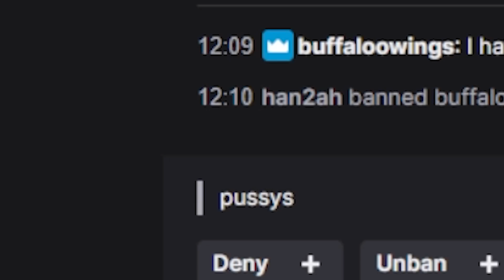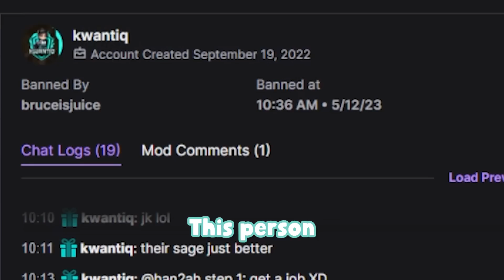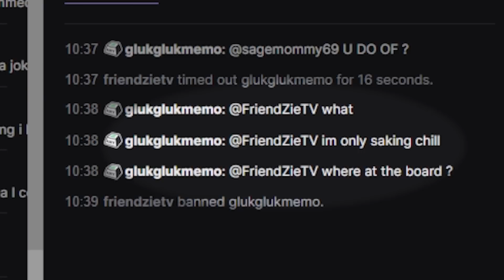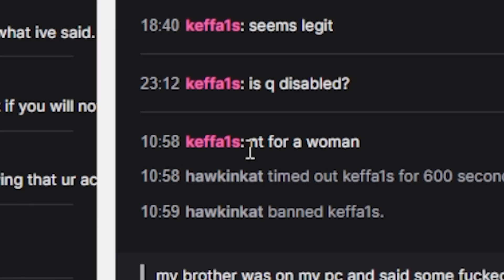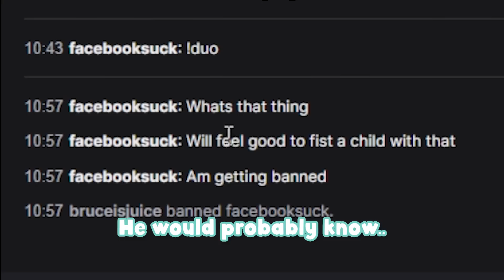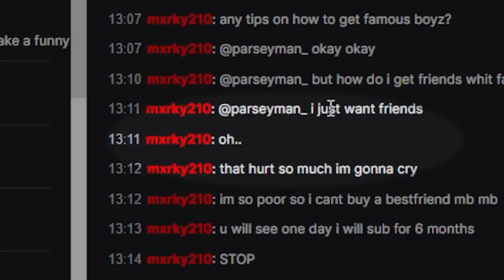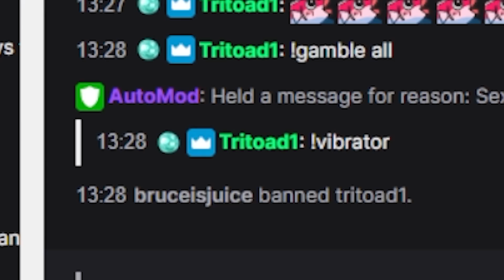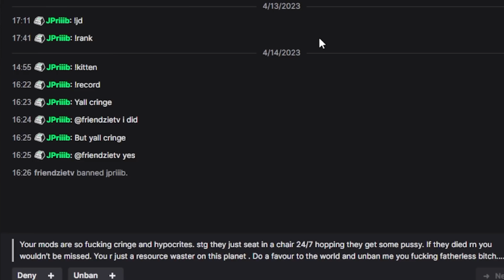twitch chat is down bad (unban requests)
y'all need jesus

funny moments, voice chat, trolling, voice chat, toxic players, gamer girl, sagemommy and jettdaddy tiktok (cringe)